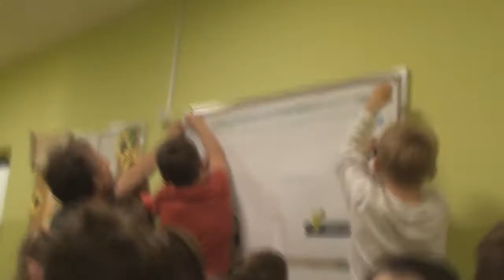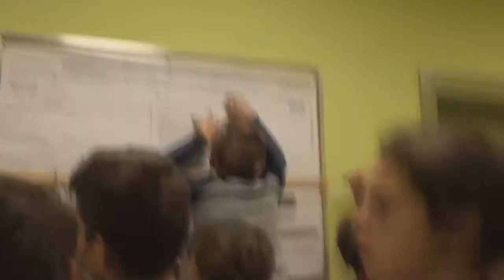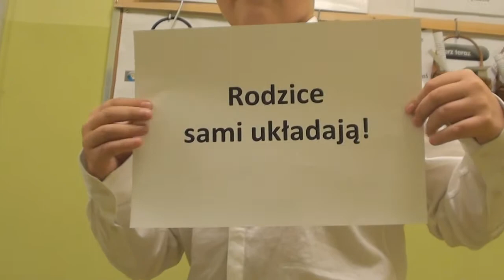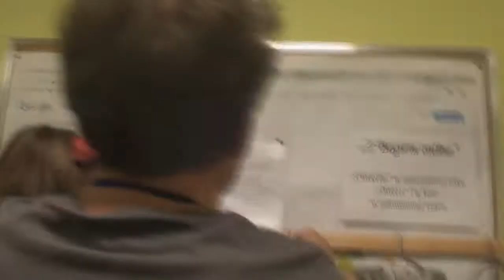Ewangelia rodzicem pisana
Czytaliście kiedyś Ewangelie "na głos"?
Udało się nam przeczytać, nagrać i rodzicom i wielu nauczycielom!